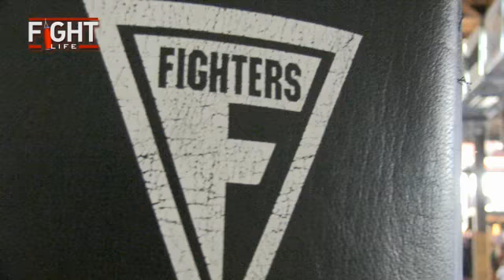Fighters Arena Kids